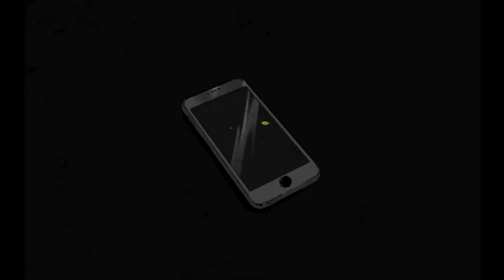【ROWA】『コールボーイ / 歌ってみた』( Call Boy / Me Singing ) ( 呼叫男服务员 / 唱见 )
｡.｡･.｡*ﾟ+｡｡.｡･.｡*ﾟ+｡｡.｡･.｡*ﾟ+｡｡.｡･.｡*ﾟ+｡｡.｡･.｡*ﾟ+｡｡.｡･.｡*ﾟ+｡｡.｡･.*ﾟ+｡｡.｡･.｡*ﾟ

■ 歌 : ROWASN

ROWASN(ロワさん)👑🚩

📱Pococha  ›毎日生配信中！

推しマーク「👑🚩」
ファンネーム  ロワリウム